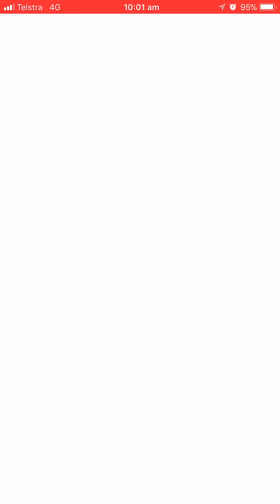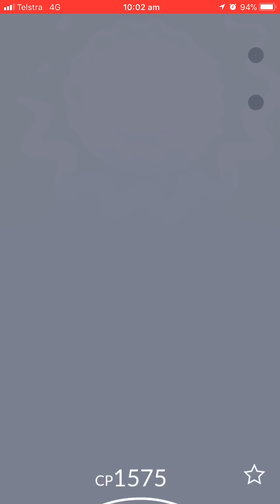Pokémon Go - Level 3 Raid - Alakazam (2-man)